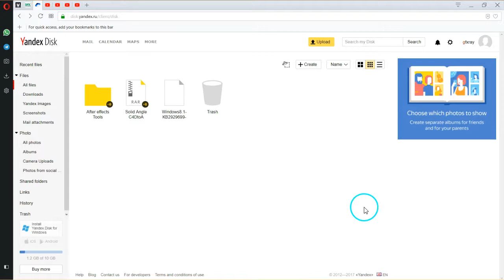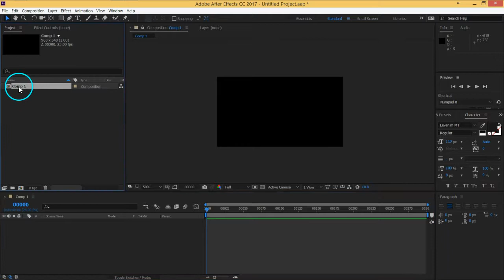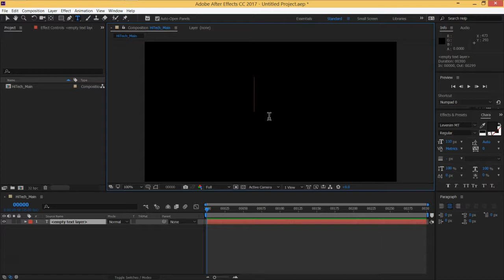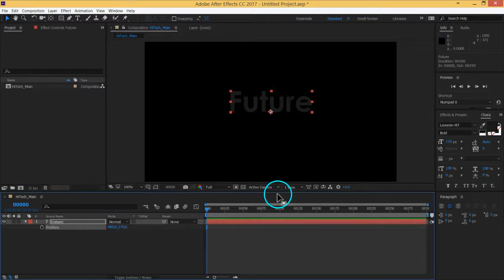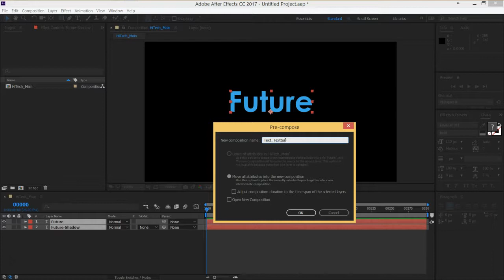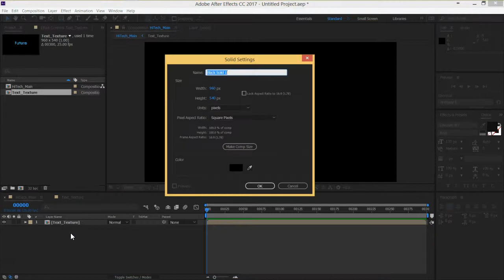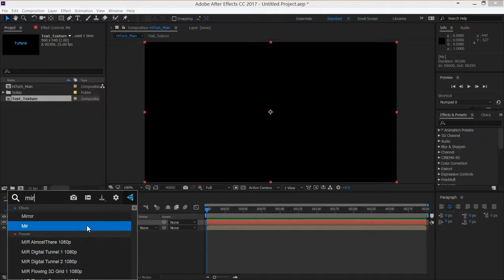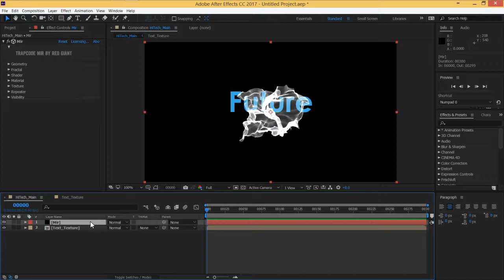TechDesign Part01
لمتابعة جميع المحاضرات بترتيب و  نظام دراسه و متابعه منظم فكل المحاضرات موجوده على :